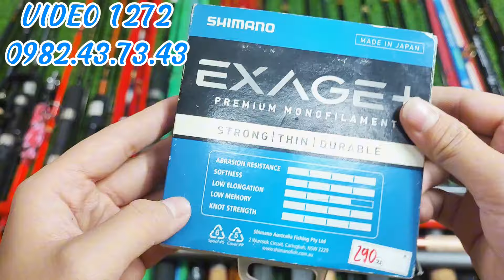Video 1272🔥STELLA Trúc Lục Giác Nghệ Nhân Độc Lạ🔥Cần Tay Carbon Chỉ Từ 299K • Cước Shimano Japan